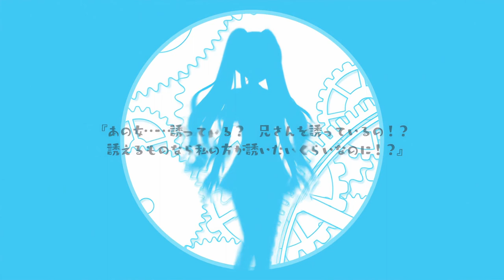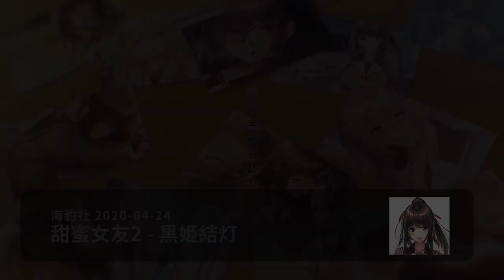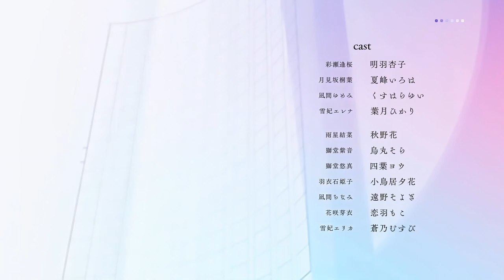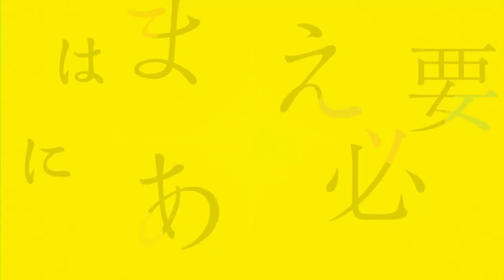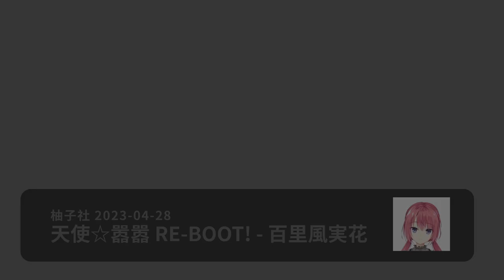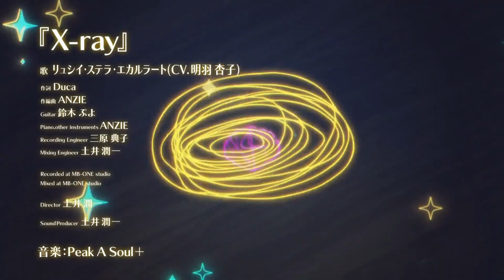一年六作？劳模明羽杏子角色盘点与声线欣赏